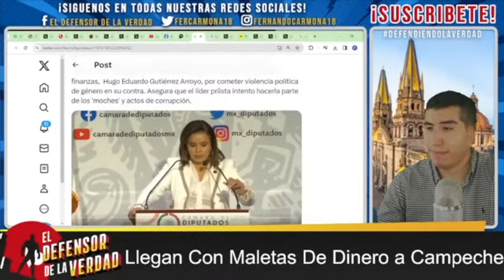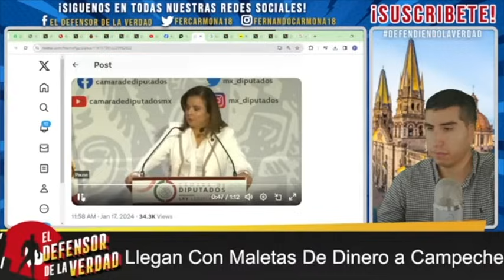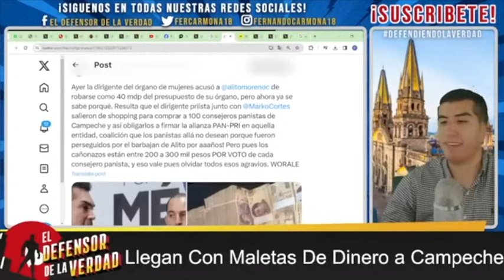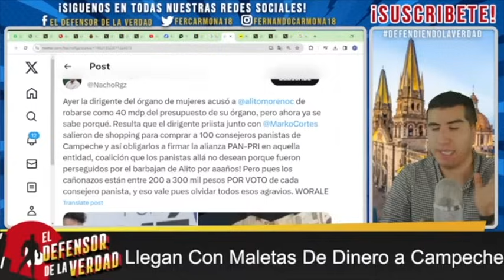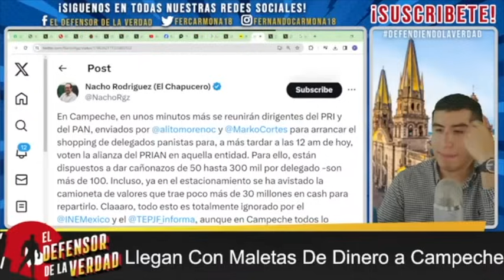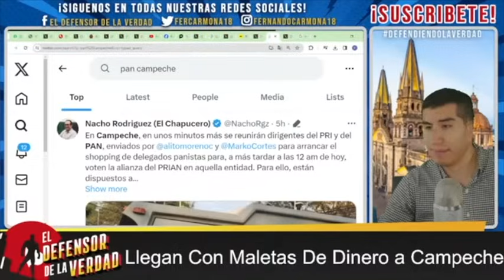Entra Camioneta De Valores Con 30 Millones! Esto Planean Markito y alito